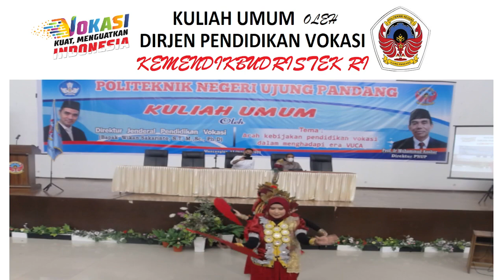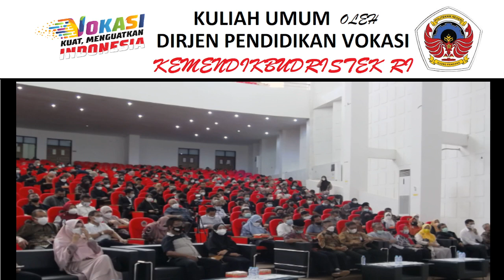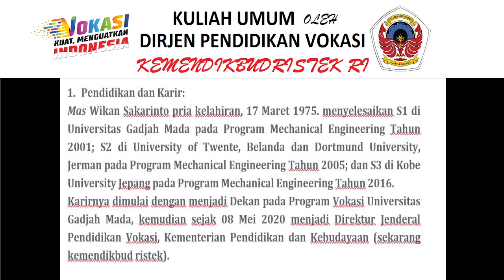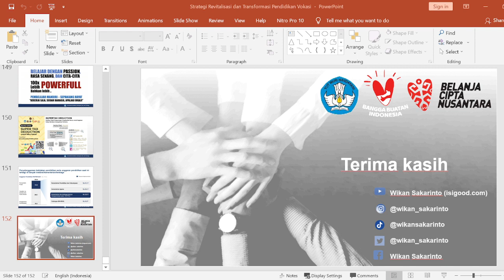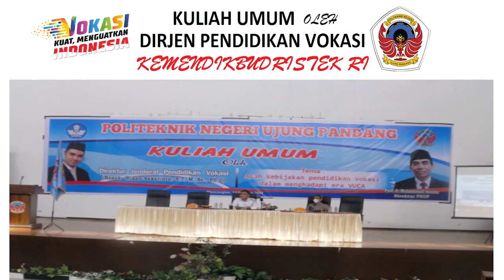Kuliah Umum Oleh Bapak Wikan Sakarinto